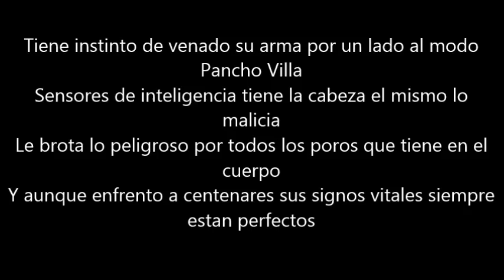Crecer German - Instinto De Venado (LETRA) (2016)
Comentar Canciones Que Desees Con Letras

Lo Más Nuevo Para Ustedes

Animo